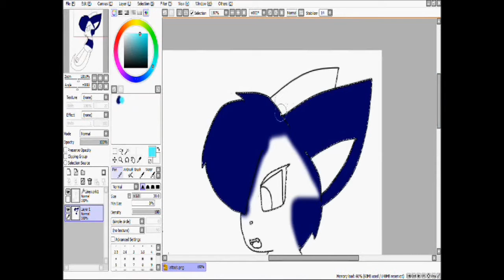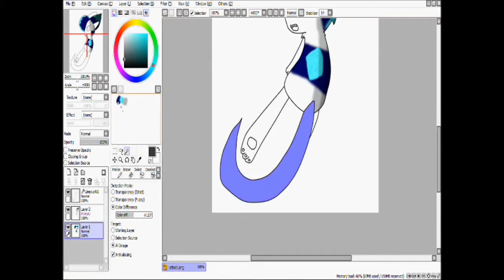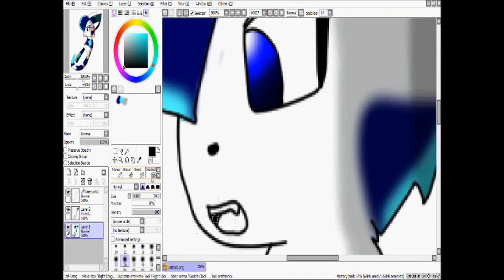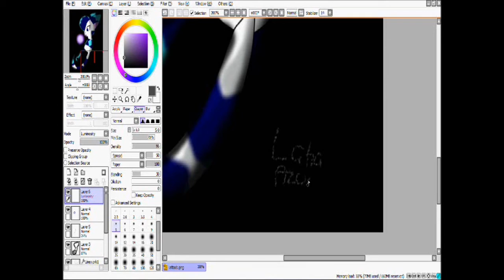Coloring an OLD picture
Ok. What had happened was... I found this ancient picture and just decided to color it.